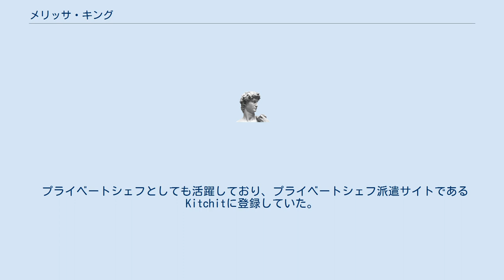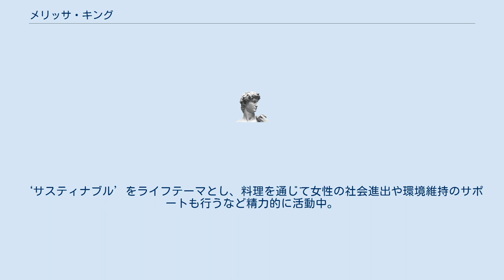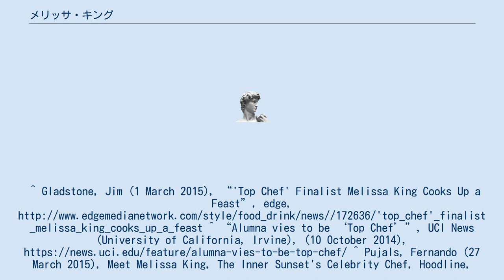メリッサ・キング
ノンバイナリー・ジェンダーの人物
メリッサ・キング（Melissa King）はサンフランシスコで活動するシェフ。
2013年にミス・デラウェア・ティーンUSAに出場した人物とは別人。
 ロサンゼルスで中国から移民した両親の間に生まれる。
幼少時は母から中華料理を習い、テレビも幼児番組ではなく料理番組を見ていた。
カリフォルニア大学アーバイン校で心理学を学んだ後、ニューヨーク州にあるCIA（カリナリー・インスティトゥート・オブ・アメリカ）というアメリカ随一の料理大学を首席で卒業。
ロン・シーゲル、ドミニク・クレーンといった著名なシェフのもとで経験を積み、2014年に全米で最も有名な料理番組「トップ・シェフ」に出演しファイナリストとなる。
 プライベートシェフとしても活躍しており、プライベートシェフ派遣サイトであるKitchitに登録していた。
2016年にはスーパーマーケットチェーン「ホールフーズ・マーケット」の企画で同社向けに新しいレシピを考案した。
‘サスティナブル’をライフテーマとし、料理を通じて女性の社会進出や環境維持のサポートも行うなど精力的に活動中。
 2016年6月 ハースト婦人画報社が開催する女性の社会進出をサポートするイベント「ELLE Woman in Society 2016」にゲストとして登場。
 さらに2016年8月 ELLE cafe青山店のエグゼクティブゲストシェフとして日本初登場。
^ Gladstone, Jim (1 March 2015), “'Top Chef' Finalist Melissa King Cooks Up a Feast”, edge, ^ “Alumna vies to be ‘Top Chef’”, UCI News (University of California, Irvine), (10 October 2014), ^ Pujals, Fernando (27 March 2015), Meet Melissa King, The Inner Sunset's Celebrity Chef, Hoodline, ^ Blakeley, A.Michelle (24 March 2015), “Sharp As Knives™: Melissa King's texture of beets”, examiner, ^ “‘Top Chef’ finalist brings ready-to-eat dishes to Whole Foods Market Northern California & Reno” (プレスリリース), Whole Foods Market, (2016年5月4日), ^ 前田直宏「【イベントレポート】ELLE Woman in Society 2016」